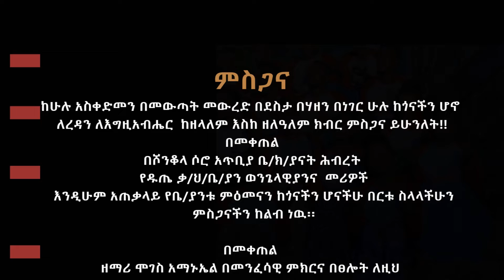ጫከኔ_ዮኬንሳ የዱጤ ቃ/ህ/ቤ/ያን ፀጋ_መዘምራን አዲስ መዝሙር New Hadiys Amazing Protestant Song